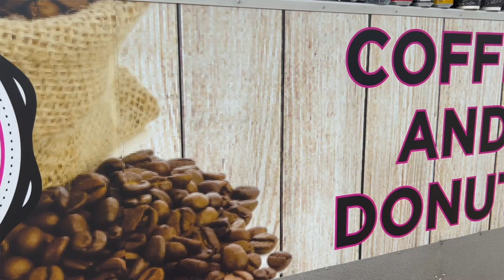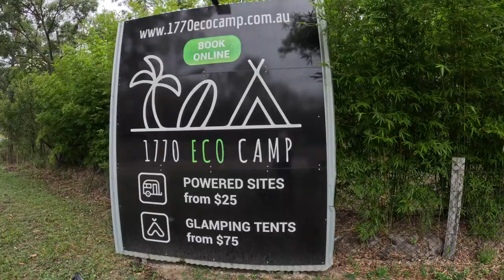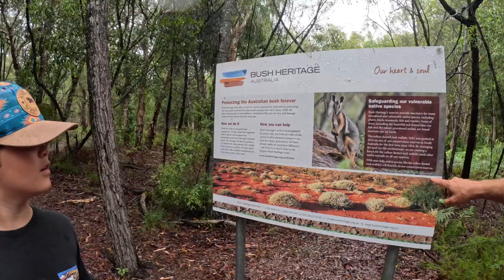Best Low Cost Camp in Agnes Water 1770, Queensland - Caravanning Australia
Come Caravanning Australia with us as we venture to the Discovery Coast in Queensland and we find the best Low Cost Camp in Agnes Water and 1770, the 1770 Eco Camp.

What a find, we feel so lucky that we have found this exquisite retreat just 5 minutes from the township of Agnes Water.  Even though we hav ehad six days of rain, we really enjoyed our stay here and are making plans for a return journey.

Come with us as we show you the realities of camping off grid in our off road caravan

• 0:00 Introduction
• 0:26 Welcome
• 10:41 Leaving the ranch
• 13:17 1770 Eco Camp
• 15:39 Drone footage of the area
• 17:17 Agnes Water
• 20:43 Paperbark Forest
• 23:53 Township f 1770
• 24:45 Beaches of Agnes Water

Finally after five years of planning, we have hit the road, indefinitely.
Jon us every week as we explore this amazing country and learn valuable life lessons
Come with us and we'll discover Australia together.